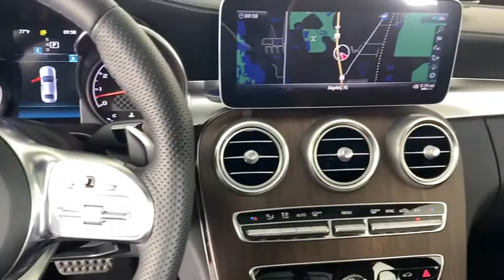2020 Mercedes-Benz C-Class Bonita Springs, Naples, FL 323919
Lunar Blue Metallic New 2020 Mercedes-Benz C-Class available in Naples Florida at Mercedes Benz of Bonita Springs.
2020 Mercedes-Benz C-Class C 43 AMG - Stock#: 323919 - VIN#: 55SWF6EB1LU323919